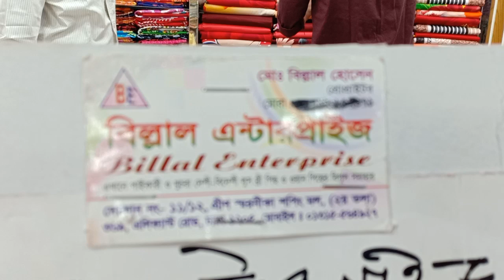৬৫০ টাকায় দারুণ দারুণ বিছানার চাদর কিনুন।